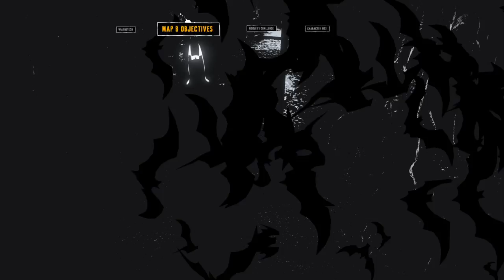Batman: Return to Arkham - Arkham Asylum Batman Series